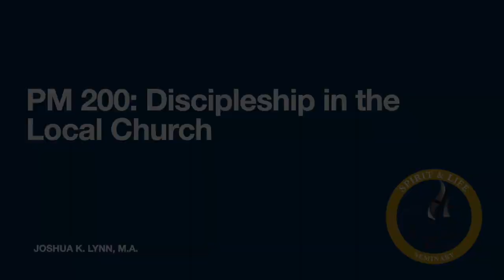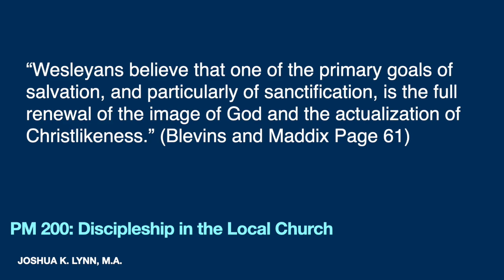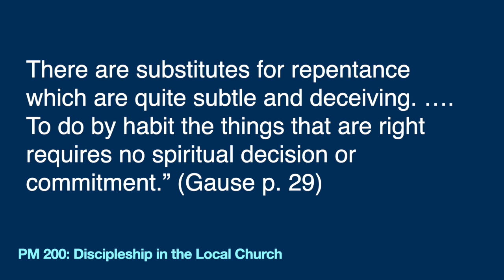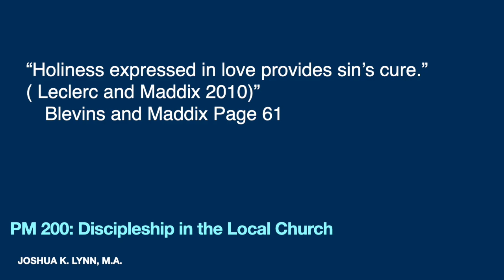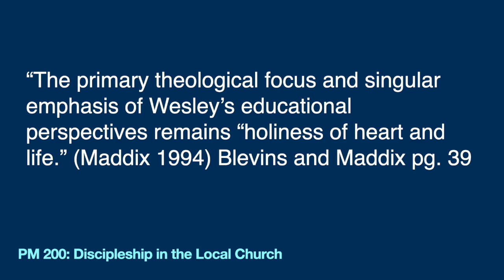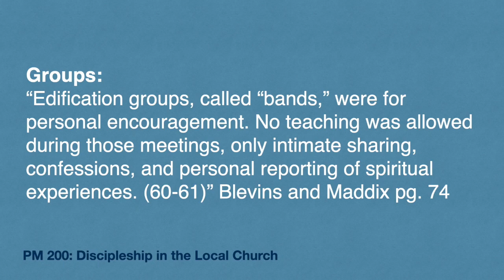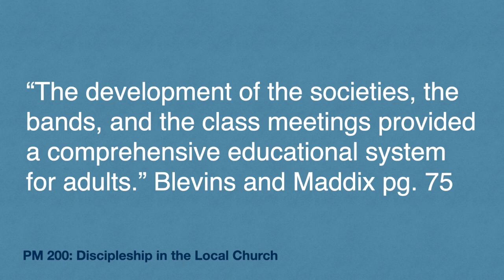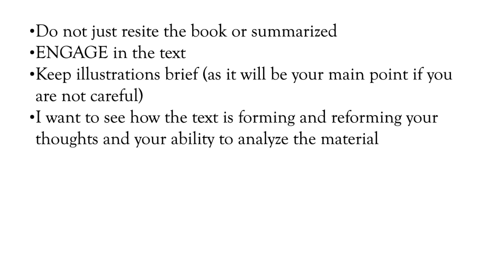Spirit and Life Seminary PM 200 Week 2 Lecture